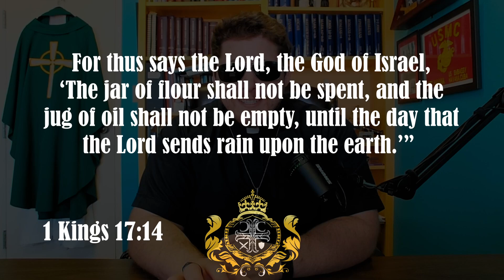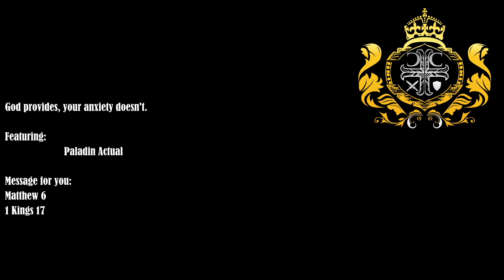God provides; your anxiety doesn't.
Anti-Clickbait Video Summary:  Don't be anxious, its a sin, but it's also pointless since God provides everything you need. Trust in Him.

There, now you don't have to watch the video, but you still may if you'd like. 🙂

Discord Link to multi-denominational Christian Server (if you join up, be sure to say "Hi" when you find me!) : Discord.gg/Christian

Are you in Tucson, do you need a faithful Lutheran (LCMS) church?